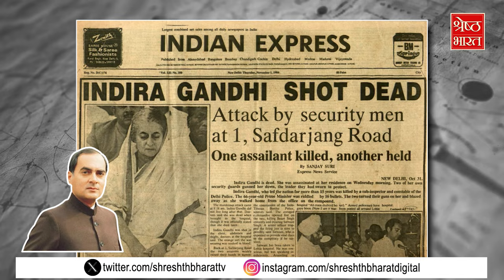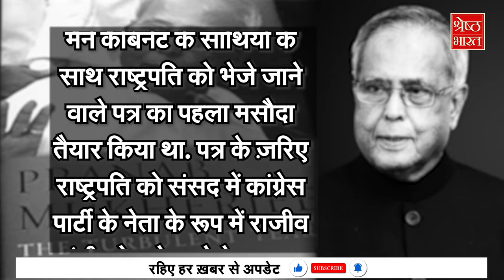एक तरफ मां का शव, दूसरी तरफ PM बनने का दबाव. छठे प्रधानमंत्री Rajiv की PM बनने की दर्दभरी दास्तां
दशकों के इंतज़ार के बाद जिसने हिंदुओं के लिए राम मंदिर का दरवाज़ा खुलवाया सुप्रीम कोर्ट में शाहबानो केस का फैसला पलटवाया वो भारत में कंप्यूटर की क्रांति लेकर आया और पहले ही कार्यकाल में बोफोर्स घोटाले में नाम आया हमें यकीन है कि आप समझ गए होंगे कि हम किस नेता, किस प्रधानमंत्री की बात कर रहे हैं नमस्कार आप देख रहे हैं और आपके साथ मैं हूं प्रधानमंत्री पर हमारी स्पेशल सीरीज़ के इस खास एपिसोड में आज हम बात करने वाले हैं देश के छठे प्रधानमंत्री राजीव गांधी की सुबह उनकी मां इंदिरा गांधी की मौत हुई थी और शाम को उन्हे अचानक देश के प्रधानमंत्री पद की जिम्मेदारी दे दी गई ऐसा क्यों किया गया...